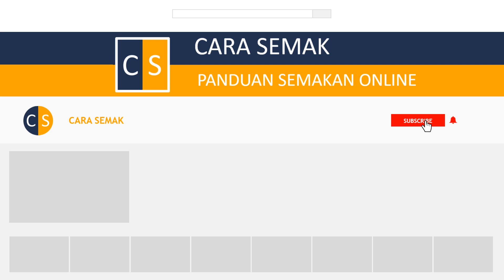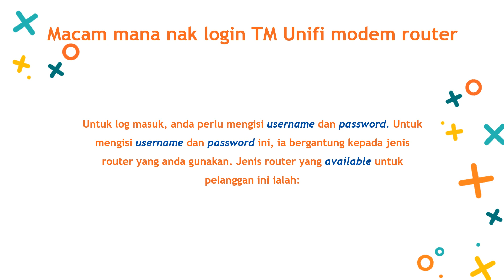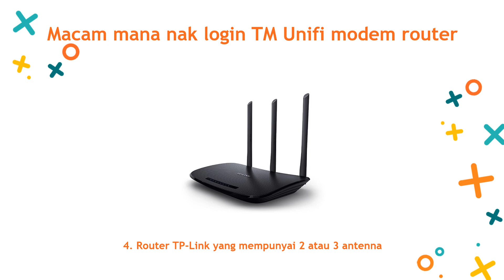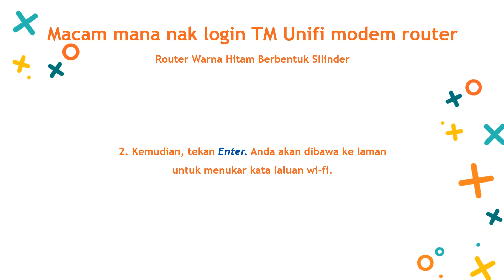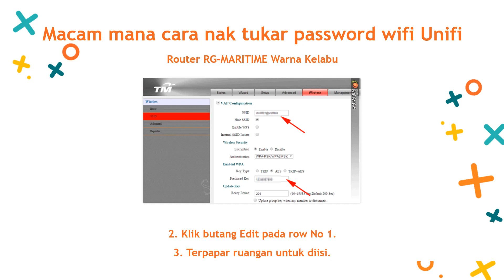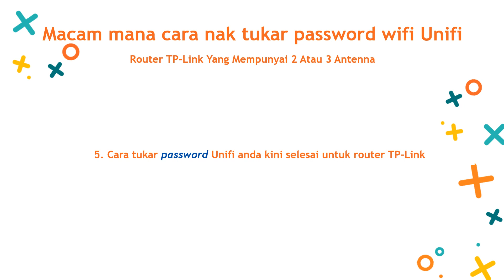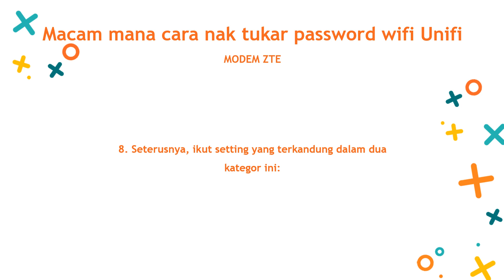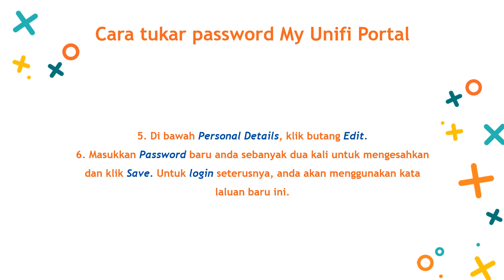Cara Tukar Password Unifi Pada Router atau Modem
Macam mana nak tukar password unifi atau streamyx di rumah kita? Buat sendiri je dengan ikut langkah mudah yang saya sediakan ini.